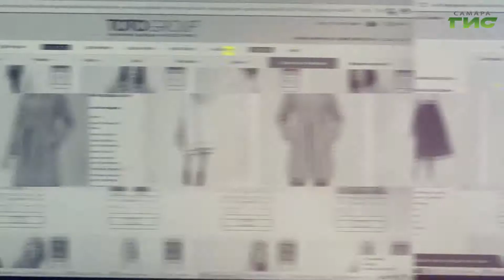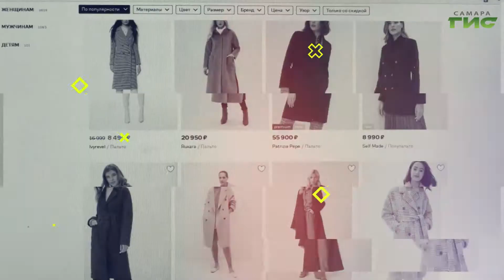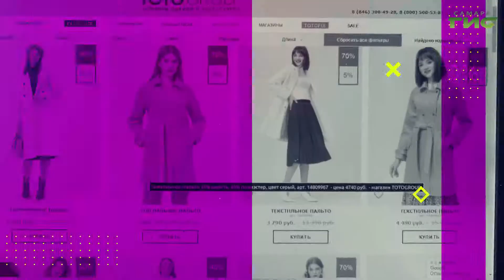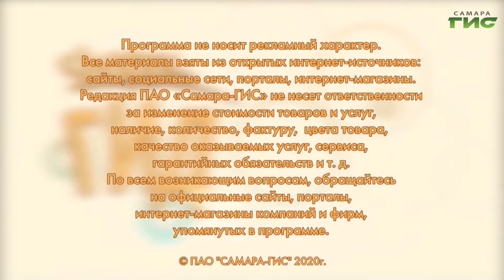Где купить комфортное и стильное пальто / "Shopping-ГИД" от 01.10.2020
В октябре легкую куртку лучше поменять на комфортное и модное пальто, которое согреет в холодные дни осени.  Недорогие модели можно купить от 3500 рублей.